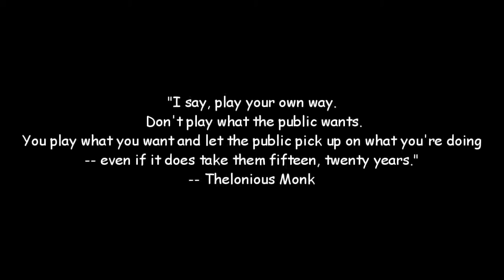Statute - Jamal Beatnerd Gainey (My World My Rulez)